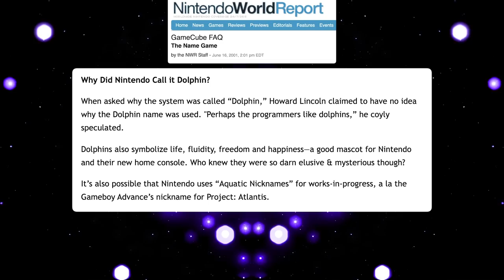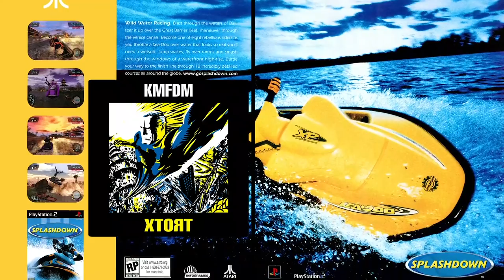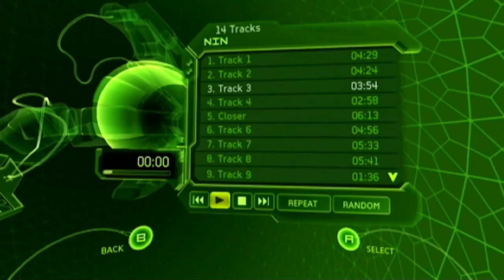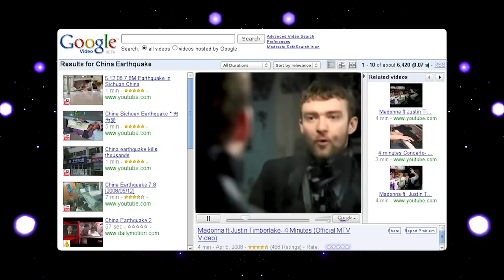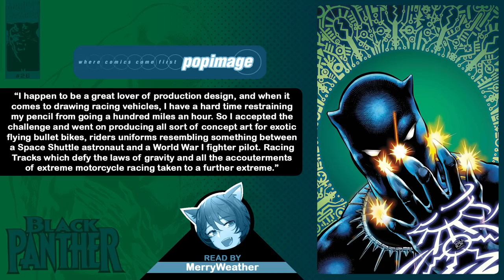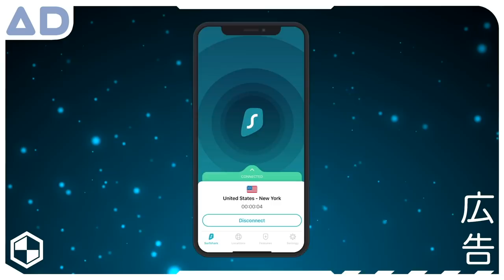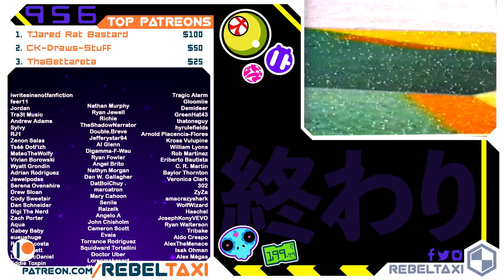Strange Colorful Water Racing Games #8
Yeah it's Jet Ski and Boat Racing Games. I'm Pan-Pizza driver of RebelTaxi

0:00 Intro
1:37 SplashDown
6:52 Eliminator Boat Duel
9:07 Jet Moto
14:10 AD
15:03 Jet X2O
17:03 Hydro Thunder
21:35 Toobin
25:14 Kandagawa Jet Girls
29:07 Wave Race 64